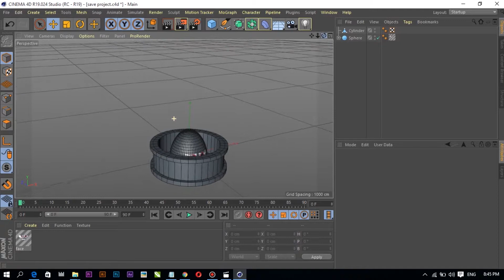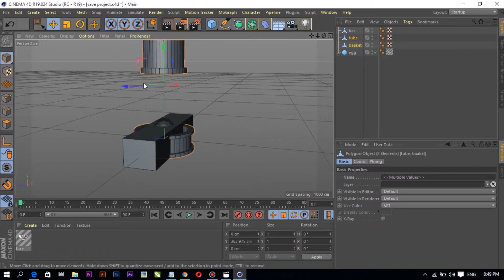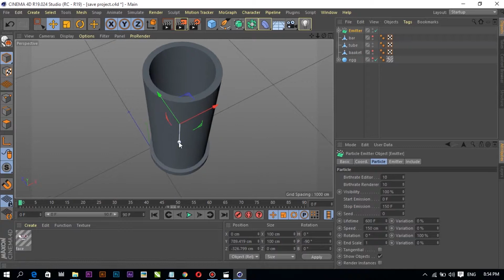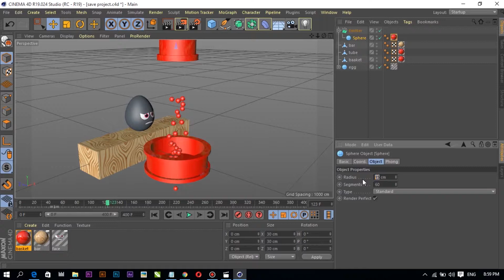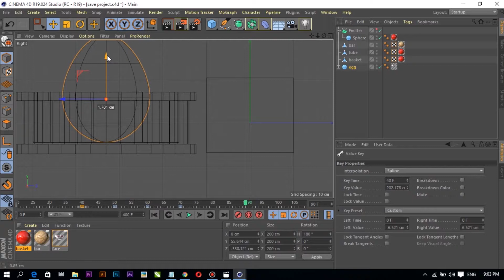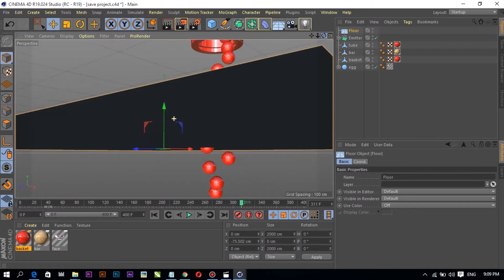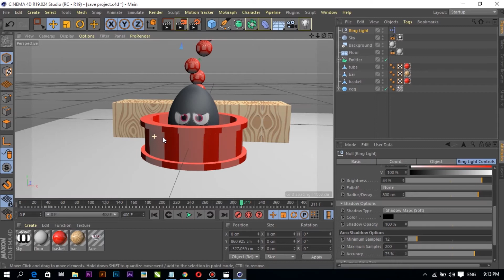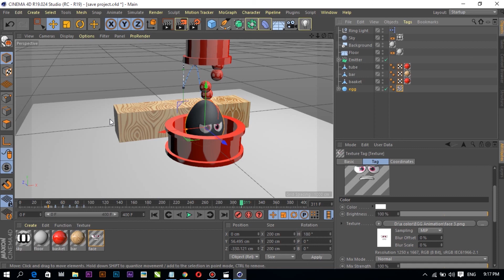Video Tutorial Video Kids Animation For Beginners C4D Tutorial For Beginner Part 2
hello guys! In this video, I will show you how to create original videos about drawing and coloring step by step.

2. Download Cinema 4D:
Windows:

Keywords
cinema 4d tutorial
learn cinema 4d for beginner
make kids animation for beginner